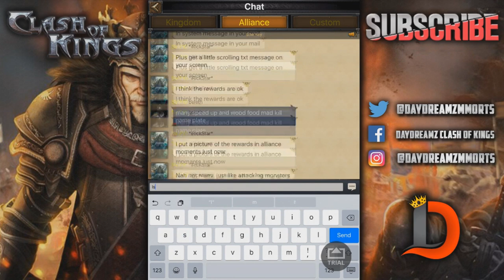THE PEACE SHIELD DRAMA - CLASH OF KINGS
How can we fix the peace shield dilemma?

I feature all of those who donate to me in my description and I also give them special titles and emotes in my live streams

He is a very good content creator and when he starts grinding videos, you will not be disappointed as he puts a lot of work into them.

Thanks to the donors who support the page
PartyatGibbons
Victor
Rainway
Bowz